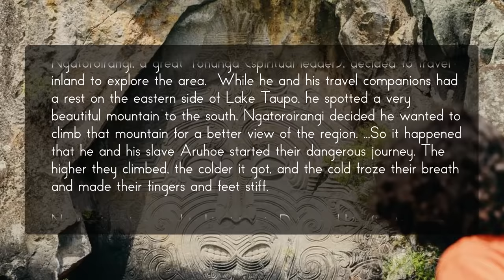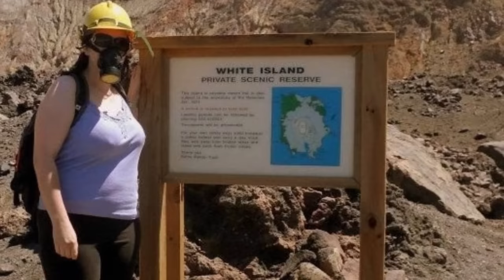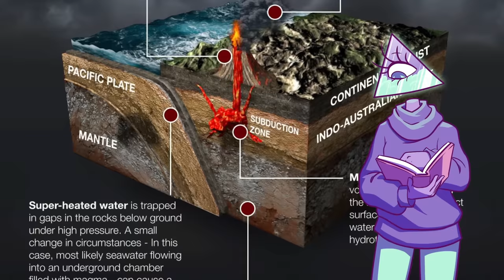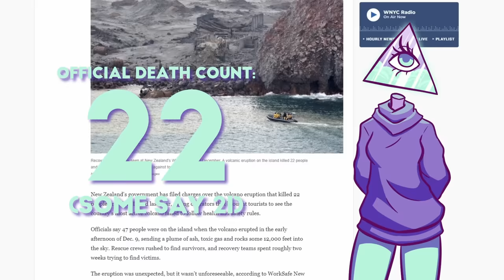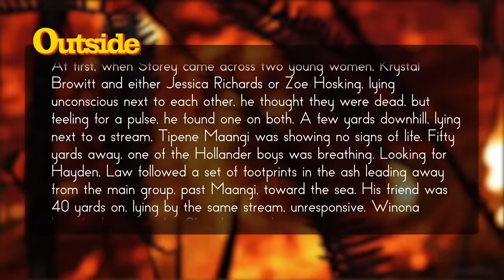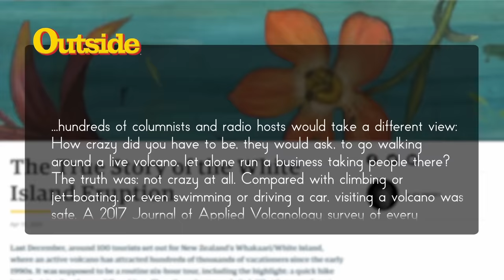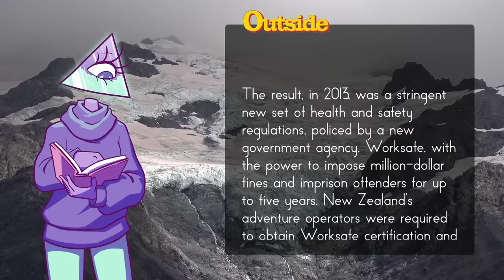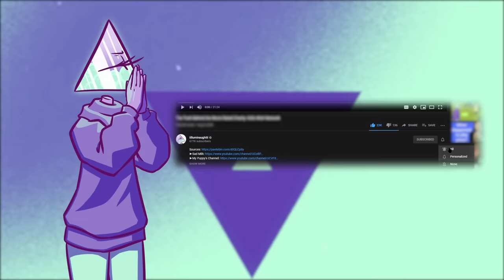White Island: The Volcano that Blew up with Tourists on it | Weird Wild World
Welcome to Weird Wild World, a weekly series that takes a look at the power of nature. From natural disasters to rare and strange phenomena, and everything in between, we will take a look at the wonder and weirdness of our planet.

Writers/Researchers/Helpers:
Ali Zagame